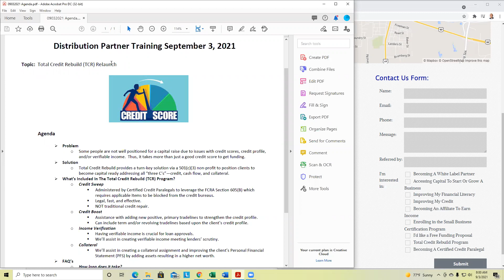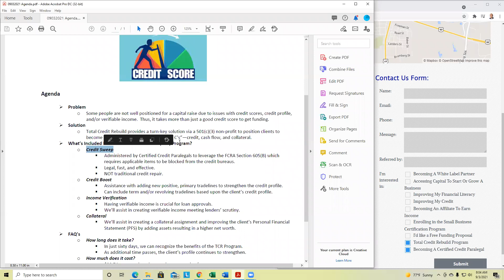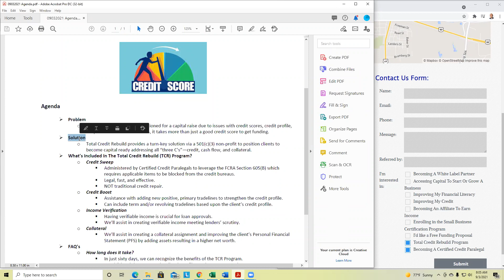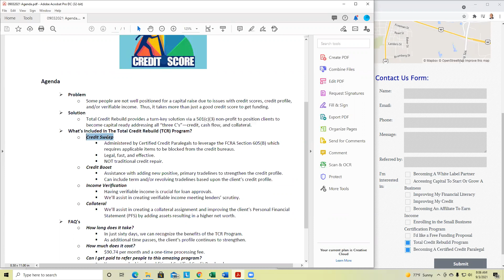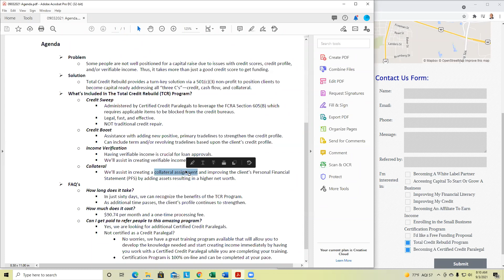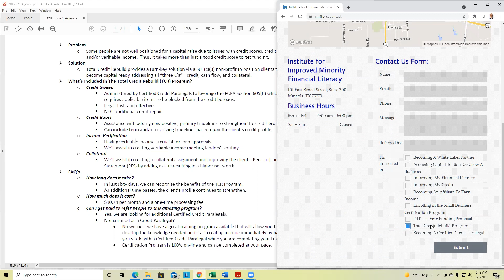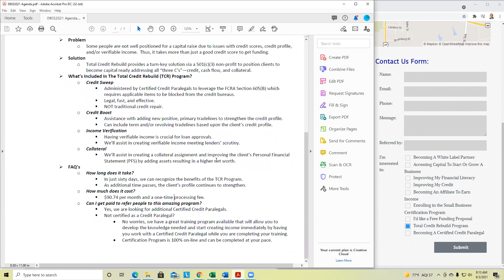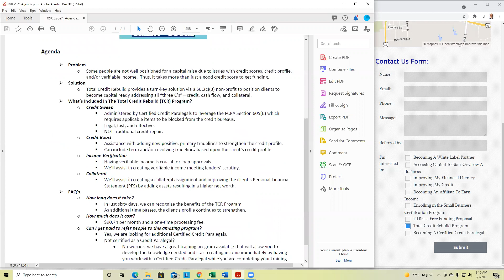Total Credit Rebuild Relaunch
The Total Credit Rebuild (TCR) Program provides a turn-key solution via a 501(c)(3) non-profit to position clients to become Capital Ready addressing all "three Cs"--credit, cash flow, and collateral.

WHAT'S INCLUDED

The TCR Program includes:
1. Credit Sweep.  Blocks negative items from credit reports (NOT credit repair).
2. Credit Boost.  Adds new trade lines to strengthen your credit profile.
3. Income Verification.  Creates verifiable income meeting lender's scrutiny.
4. Collateral.  Strengthen your Personal Financial Statement.

PRICING

Currently available for only $90.74 per month with a one-time processing fee.